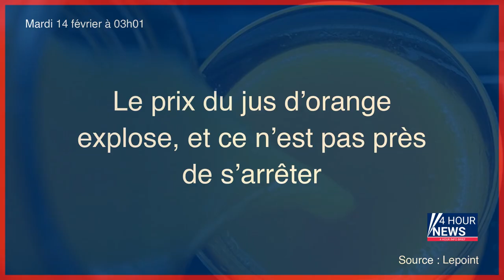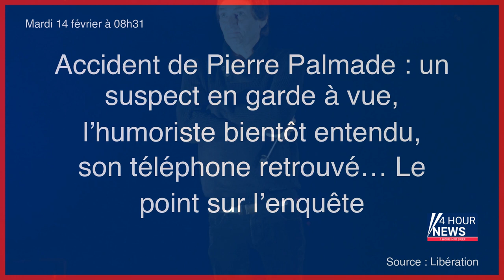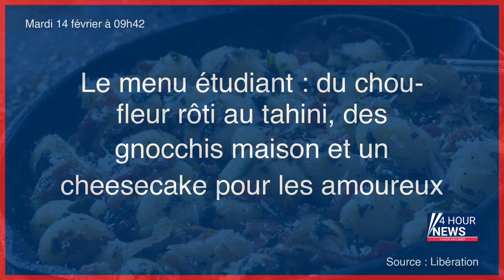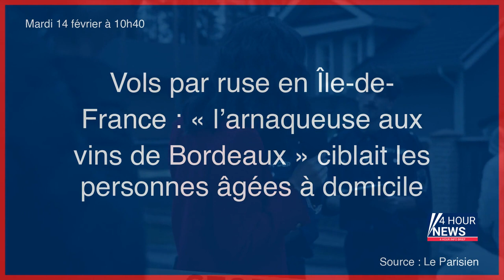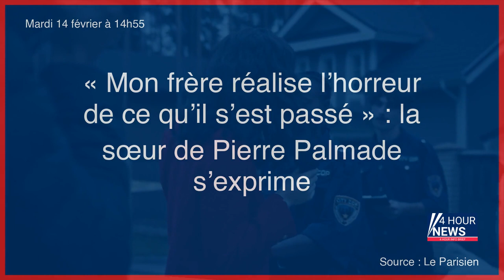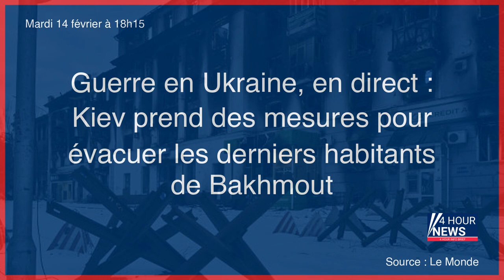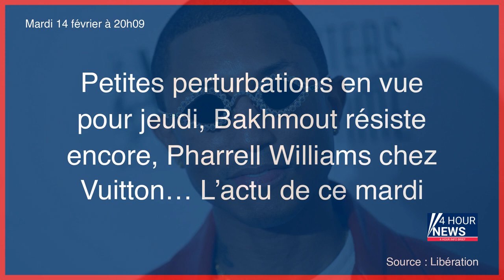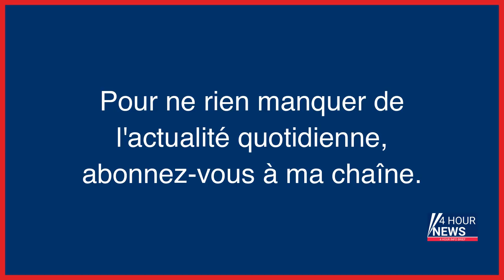Résumé de l'actualité du Mardi 14 février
- Séisme : la Syrie ouvre deux points de passage avec la Turquie
- Tempête en Nouvelle-Zélande : l’état d’urgence déclaré
- Le prix du jus d’orange explose, et ce n’est pas près de s’arrêter
- «Céline», Dion que c’est bon
- Dans la bataille de l’accès aux soins, le gouvernement face à la colère des médecins
- Météo : beau temps et journée douce à prévoir
- Guerre en Ukraine, en direct : la situation est « de plus en plus compliquée à Bakhmout », admet Kiev
- En grève, les médecins libéraux manifestent pour un meilleur traitement
- Le suicide de Joséphine cachait-il un meurtre ? Le dossier rouvert pour homicide
- Antisémitisme : au dîner du Crif, Elisabeth Borne veut lutter en ligne et évoque la déportation de son père
- Accident de Pierre Palmade : un homme se présentant comme un de ses passagers en garde à vue
- Les débats au ralenti sur la réforme des retraites à l’Assemblée, l’enquête progresse après l’accident de Pierre Palmade, l’Otan se réunit pour soutenir l’Ukraine… l’actu de ce mardi matin
- États-Unis : nouvelle fusillade dans une université, trois personnes tuées
- Jamais autant de députés n’avaient été sanctionnés depuis le début de la Ve République
- Inma Cabello et Bruno Goetschy, par amour du bois
- Accident de Pierre Palmade : un suspect en garde à vue, l’humoriste bientôt entendu, son téléphone retrouvé… Le point sur l’enquête
- Le chômage continue à baisser légèrement en France, à 7,2 % au quatrième trimestre
- La Peugeot disparue à Saint-Nom-la-Bretèche permet d’arrêter une équipe spécialisée dans les vols de voitures
- Guerre en Ukraine, en direct : le Groupe Wagner réalise de nouvelles avancées au nord de Bakhmout
- Le menu étudiant : du chou-fleur rôti au tahini, des gnocchis maison et un cheesecake pour les amoureux
- Var : un appel à témoins lancé par la police pour retrouver un fugitif « dangereux »
- Vols par ruse en Île-de-France : « l’arnaqueuse aux vins de Bordeaux » ciblait les personnes âgées à domicile
- Cadavre des Buttes-Chaumont : le reste du corps de la victime trouvé près de l’ancienne voie ferrée
- Elisabet Urpí Ràfols et Nacho Umpiérrez Fripp, l’amour des chapeaux main dans la main
- Espionnage, menace militaire, activités extraterrestres ? Aux Etats-Unis, des «objets volants» toujours aussi mystérieux
- Course-poursuite à la frontière franco-allemande après le vol d’une voiture avec une fillette à bord
- Vols de montres de luxe : l’équipe d’arracheurs roumains écumait les beaux quartiers
- Grand Est : un conseiller régional soupçonné d’agression sexuelle
- Un site nazi français organise l’élection du «sale juif de l’année»
- Travailler en couple : du cœur à l’ouvrage
- Accident de Pierre Palmade : la maison de l’humoriste cambriolée
- Pour les JO 2024, Paris va tracer 60 km de nouvelles «olympistes» cyclables
- Yvelines : l’étudiant qui a enlevé un charcutier pour une dette de 50 000 euros a « agi sous la contrainte »
- Gilet jaune éborgné par un tir de LBD : la cour d’appel infirme le non-lieu de la policière
- Séismes en Turquie et en Syrie : le «pire désastre naturel en un siècle» selon l’OMS, plus de 7 millions d’enfants affectés
- Accident de Pierre Palmade : pourquoi l’humoriste, sorti de réanimation, ne sera pas entendu dans l’immédiat
- Pierre Alessandri, ex-membre du commando Erignac, officiellement en semi-liberté
- Le patron de Wagner revendique la création d’une « ferme à trolls » russe
- « Mon frère réalise l’horreur de ce qu’il s’est passé » : la sœur de Pierre Palmade s’exprime
- Evguéni Prigojine, le patron de Wagner, reconnaît avoir créé une «ferme à trolls»
- La fake news de l’ambassade chinoise sur le pont ayant «résisté au tremblement de terre» en Turquie
- Transports : Bruxelles veut des bus décarbonés dès 2030 et sabrer les émissions des poids lourds
- Retraites : les carrières longues n’auront pas à cotiser plus de 43 ans
- Ukraine : la ville de Bakhmout résiste malgré l'avancée des forces russes
- VIDÉO. « Ça fait un peu paniquer » : aux Buttes-Chaumont, de nouveaux restes humains découverts
- VIDÉO. Accident de Pierre Palmade : « les seules victimes, ce sont mes clients », affirme l’avocat de la famille de la femme enceinte
- À la foire 1.54, l’art contemporain africain élève la voix
- LuxLeaks : la CEDH reconnaît le Français Raphaël Halet comme lanceur d’alerte et condamne le Luxembourg
- Soirée de l’ultradroite interdite à Lille : ouverture d’une enquête pour « provocation à la haine » raciale
- Grève contre la réforme des retraites : perturbations limitées dans les transports jeudi
- Alain Marécaux, condamné à tort d’Outreau : « On ne peut pas vivre avec cette accusation »
- Les États-Unis temporisent sur l'affaire des « objets » volants
- Mort d’Ibrahima Bah à Villiers-le-Bel : les trois policiers placés sous le statut de témoins assistés
- Aux Buttes-Chaumont, le choc après la découverte d’un corps : « Je préfère quand on ne passe...